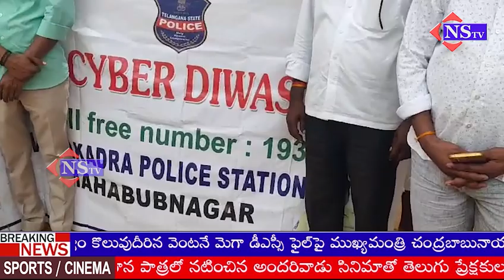సైబర్ నేరాలు, భూ తగాదాలు, మూఢనమ్మకాలు,బాల్య వివాహాలపై స్థానిక ప్రజలకు అవగాహన కల్పించిన ఎస్ఐ నాగన్న.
దేవరకద్ర మండల కేంద్రంలో సైబర్ నేరాలు, భూ తగాదాలు, మూఢనమ్మకాలు,బాల్య వివాహాలపై స్థానిక ప్రజలకు అవగాహన కల్పించిన దేవరకద్ర ఎస్సై నాగన్న. దేవరకద్ర నియోజకవర్గం కేంద్రంలోని ప్రజలకు అవగాహన కల్పిస్తూ మాట్లాడిన దేవరకద్ర ఎస్సై, ఎవరైనా గుర్తుతెలియని వ్యక్తులు మీకు ఫోన్ చేసి, మీకు గిఫ్ట్ కూపన్ వచ్చింది లేదా మీకు లాటరీ తగిలింది, అంటూ ఓటిపి చెప్పమని అడిగితే చెప్పవద్దని, లేదంటే మేం బ్యాంక్ అధికారులు మాట్లాడుతున్నామని మీ అకౌంటు క్లోజ్ అవుతుందని మీ అకౌంట్ క్లోజ్ కాకూడదంటే ఇప్పుడు వచ్చే ఓటీపీ నెంబర్ చెప్పమని అడుగుతారని ఇలాంటి ఫోన్లకు మీరు రెస్పాండ్ కాకూడదని ప్రజలకు అవగాహన కల్పించారు. అదేవిధంగా భూతగాదాలు ఏవైనా ఉన్నా కూడా సంబంధిత అధికారుల ద్వారా పరిష్కరించుకోవాలని తెలిపారు. ఎవరికివారు చట్టాన్ని చేతిలోకి తీసుకోవద్దని హెచ్చరించారు. | @NSTVlive